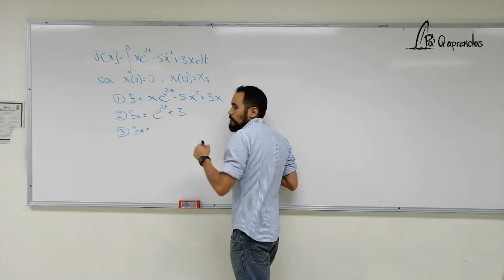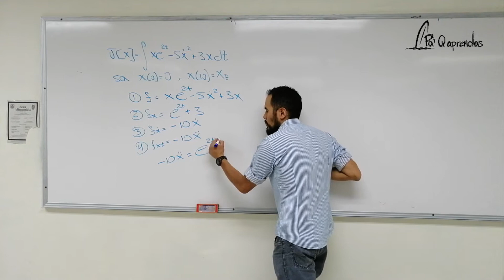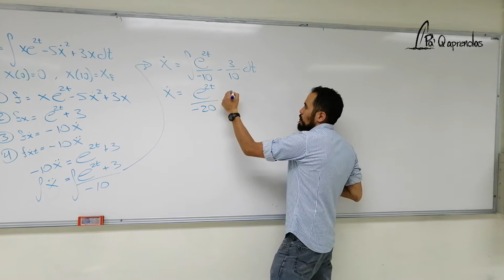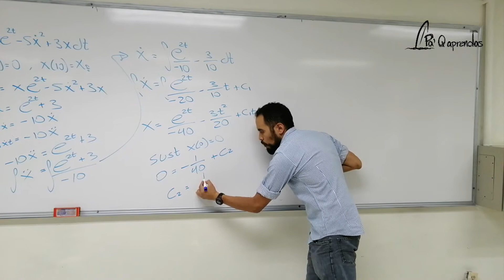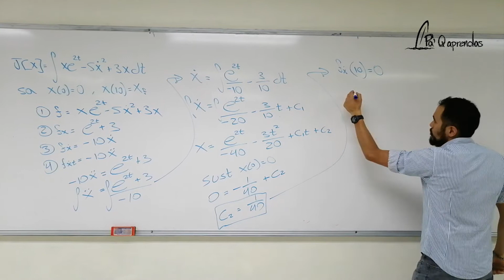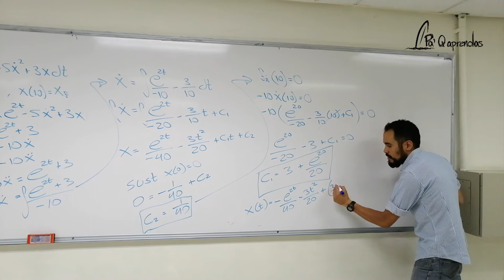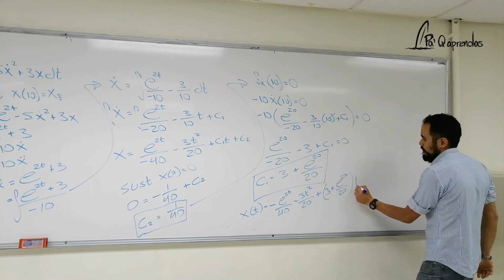Funcional con x final libre 3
Determinación de la trayectoria optima mediante la aplicación de las condiciones de transversalidad para x final libre.